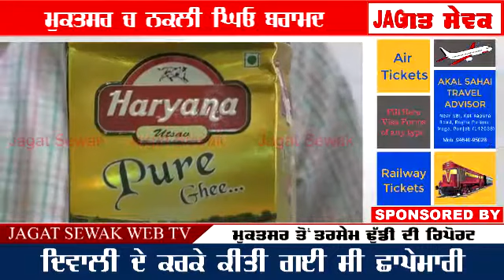ਸਿਹਤ ਵਿਭਾਗ ਨੇ ਮੁਕਤਸਰ ਵਿਚ ਨਕਲੀ ਘਿਓ ਕੀਤਾ ਬਰਾਮਦ